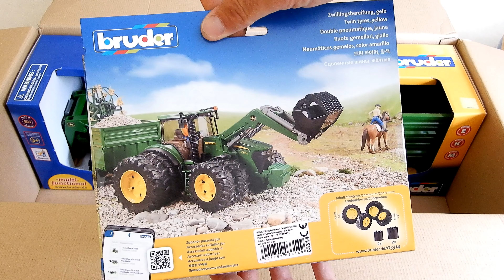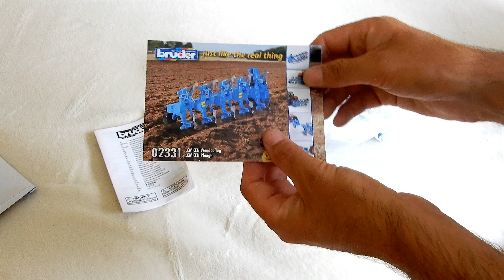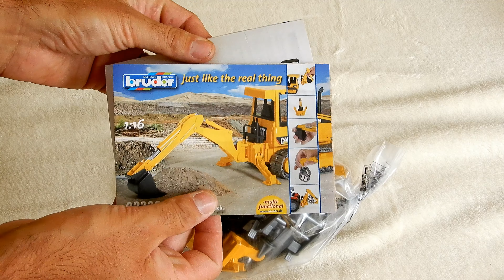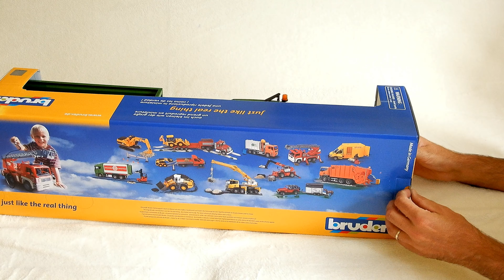Nové hračky značky Bruder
Traktor s příslušenstvím.